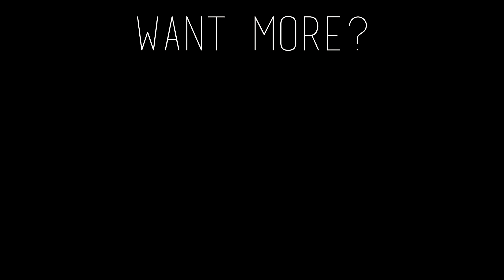For Honor Campaign First Run EP 1 Part 6